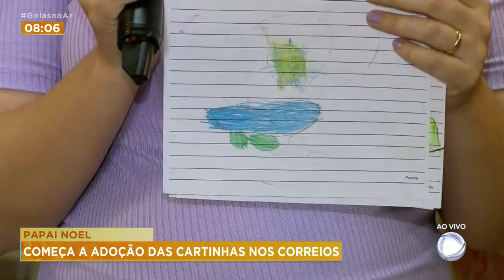PAPAI NOEL EXISTE: COMEÇA A ADOÇÃO DAS CARTINHAS NOS CORREIOS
ESSA ÉPOCA DO ANO É TÃO MARAVILHOSA, O NATAL TRAZ MAGIA E ESPERANÇA. FALANDO EM ESPERANÇA,COMEÇA A ADOÇÃO DAS CARTINHAS DA CAMPANHA PAPAI NOEL DOS CORREIOS. OPORTUNIDADE DE REALIZAR UM SONHO DE UMA CRIANÇA NESSE NATAL.